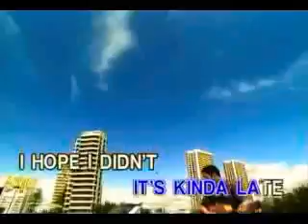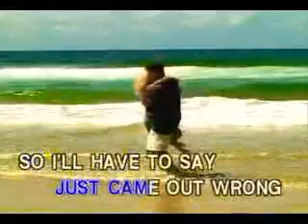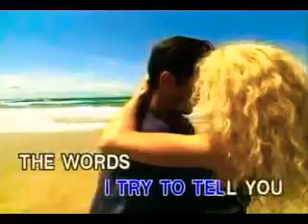I'LL HAVE TO SAY I LOVE YOU IN A SONG - JIM CROCE - VIDEOKE 🎼 🎤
Title: I'll Have To Say I Love You In A Song
Artist: Jim Croce
Label: Able Music International Inc.